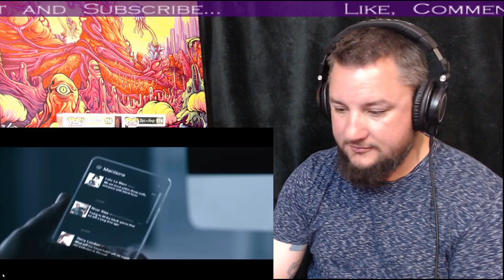The Warning - XXI Century Blood (Official video) (Aussie Reaction)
You wanted it... you got it. I checked out the official video and I get you! It tells an amazing story with the visuals and then the lyrics give you that 1-2 punch to really get the message across.